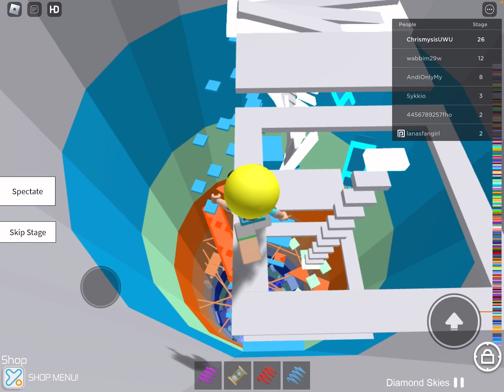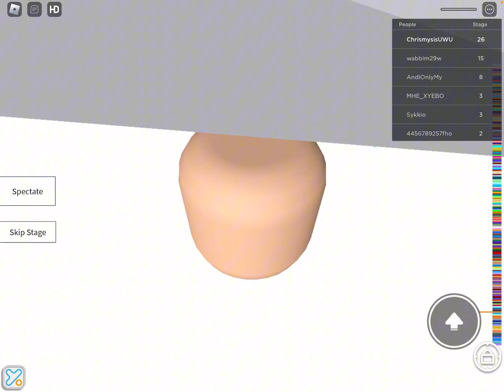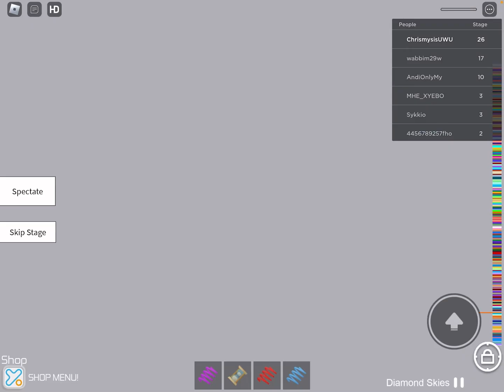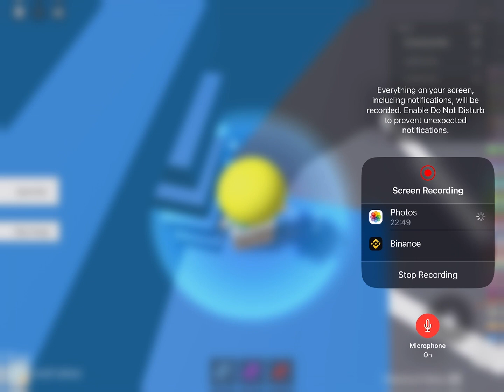Roblox 150 stages ￼* I keep raging *